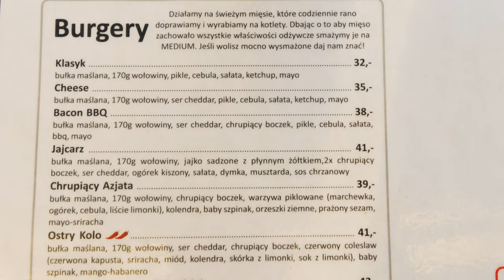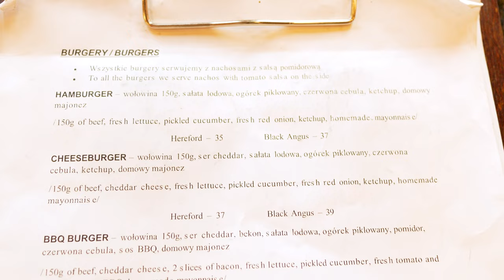Najlepszy burger! Black Cat Burger vs Bar Brzeska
W tym pojedynku zjedliśmy najlepszego jak dotąd burgera w tych mistrzostwach. A zmierzyli się w nim Black Cat Burger i Burger Bar Brzeska! Zaczęliśmy od tego pierwszego, zapłaciliśmy za niego 35 zł. Jego konkurent z ul. Brzeskiej kosztował 37 zł. Oba prezentowały się naprawdę dobrze, ale tylko jeden z nich skradł nasze serca. Zgadniecie który?